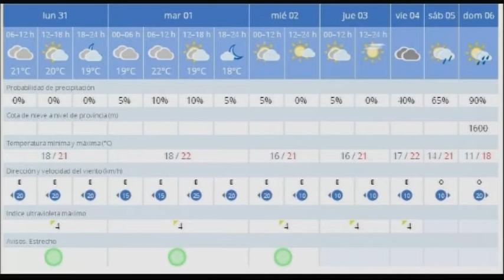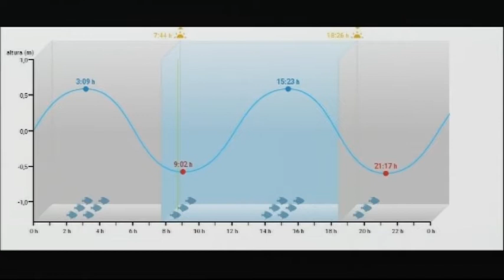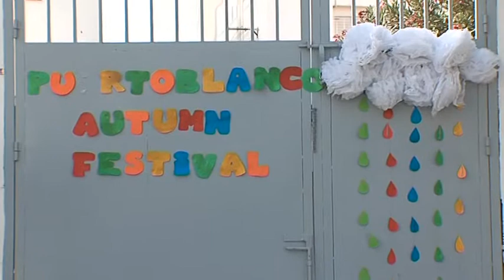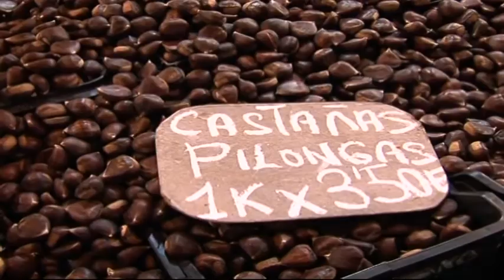LA ESQUINA (31-10-16)